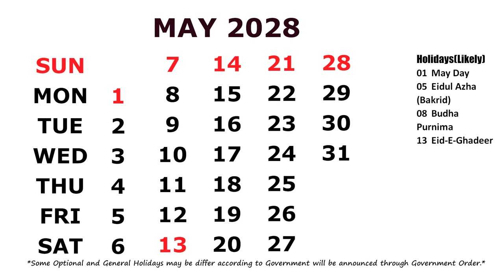May Calendar 2028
Calendar May 2028 with Holidays.  *Some Optional and General Holidays may be differ/change according to Government will be announced through Government Order. I am a Blogger and You Tuber.